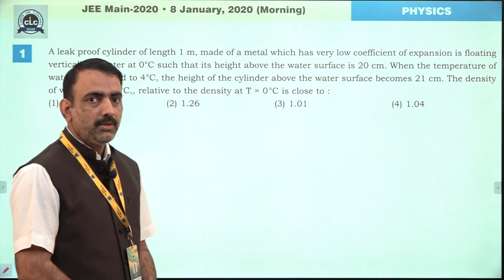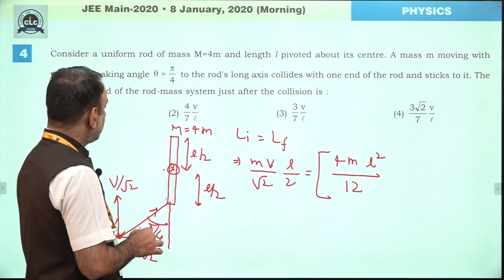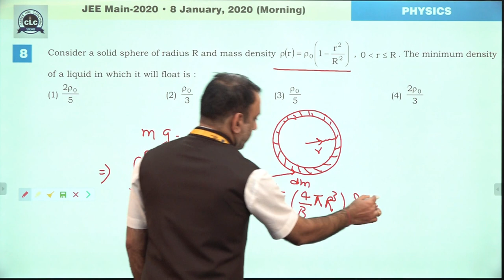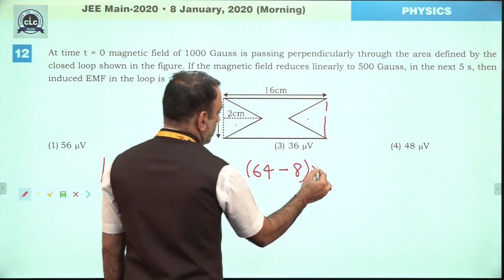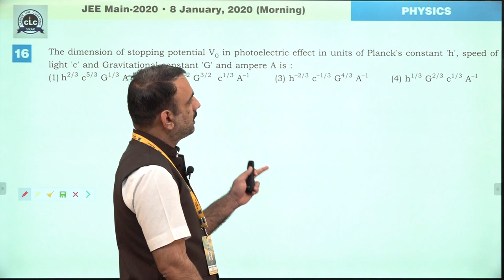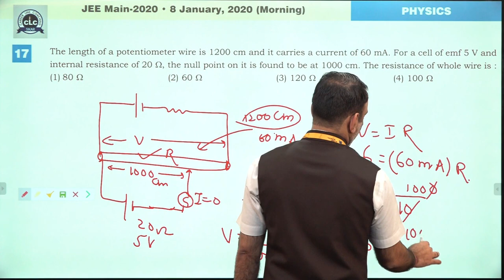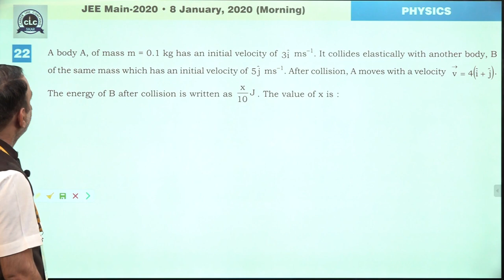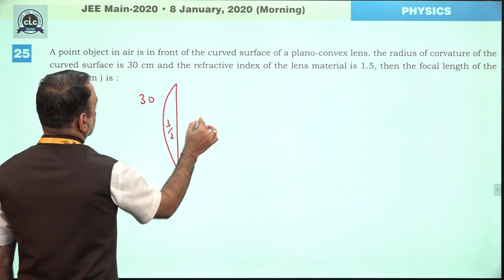JEE Main-2020 (January Attempt) , Physics Paper Solution ,08 Jan. ,Morning Shift.